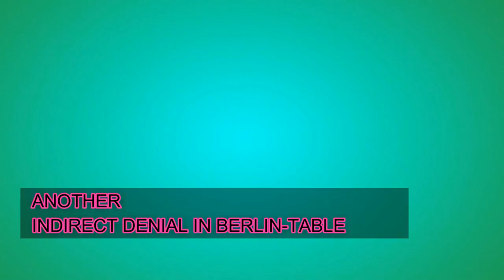2-ANOTHER INDIRECT DENIAL IN BERLIN-PLATZ